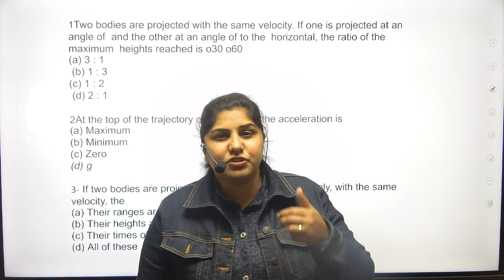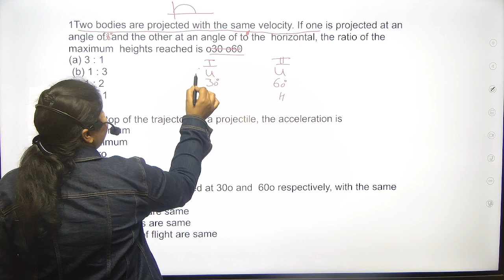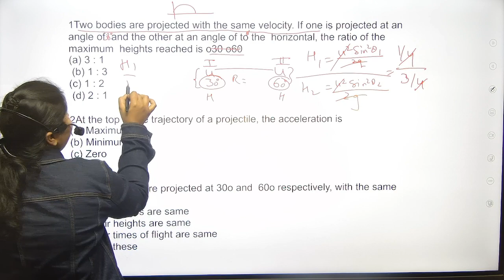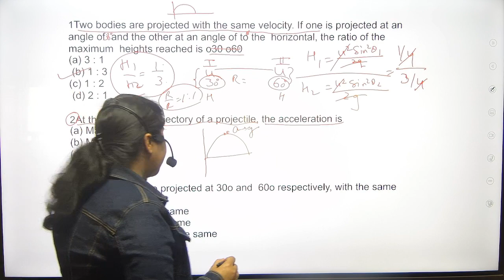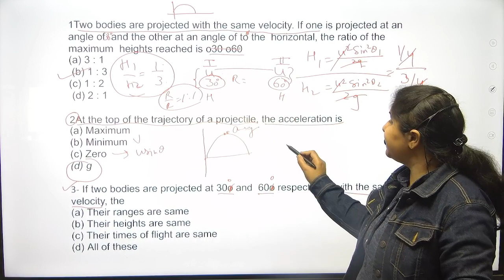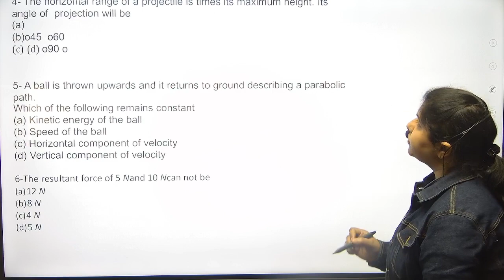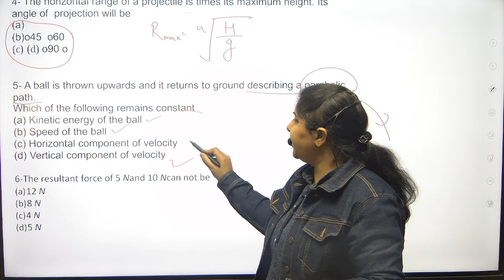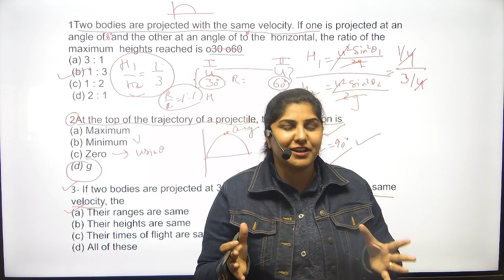Free Complete NDA Science— Part 9 I Projectile Motion MCQs I Reshma Ma'am I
In this course, Reshma Ma'am will cover science course for NDA aspirants. In this class, she will cover Projectile Motion though MCQ's. This would be very helpful for all NDA and Defence aspirants.
IF YOU LIKED what you SAW  then join the upcoming  SSB BATCH /CDS/AFCAT 2023 (I) WRITTEN BATCH by calling on this number:
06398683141 / 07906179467 or visit our